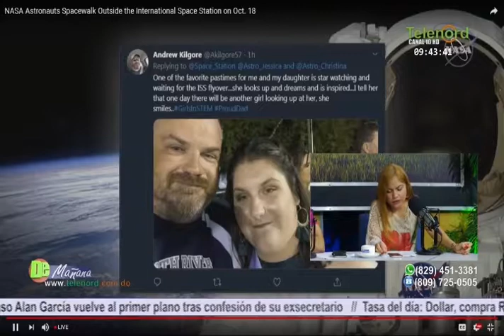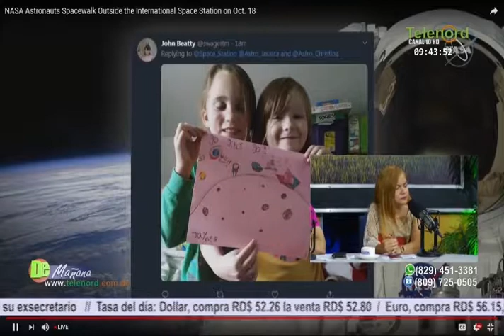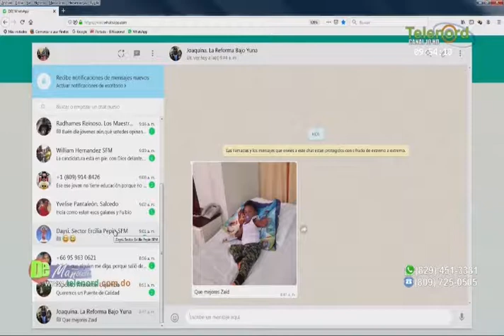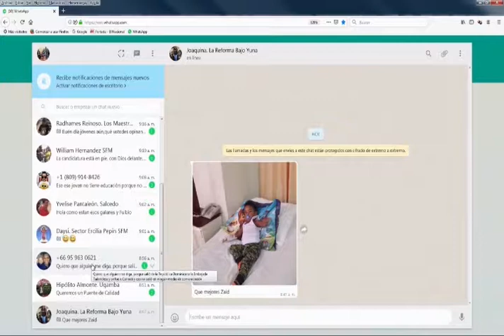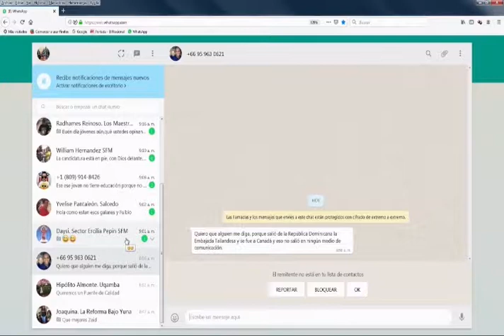Jer Yan Lantigua llama a dar impulso al cacao de SFM como elemento turístico